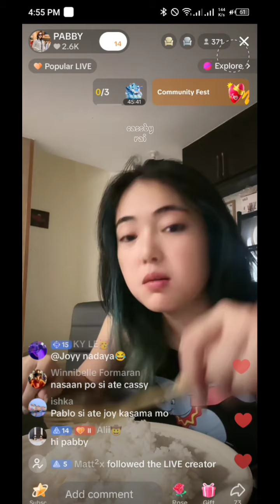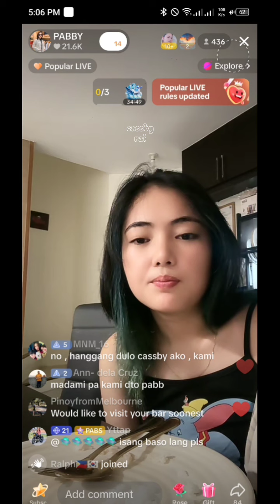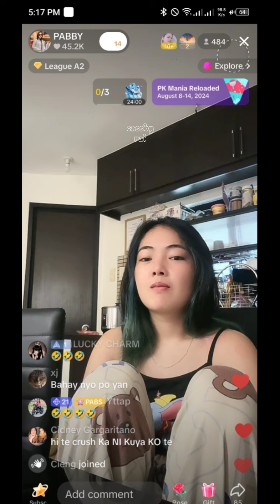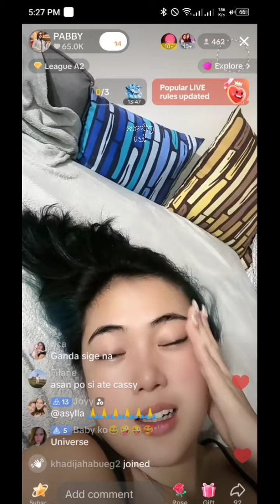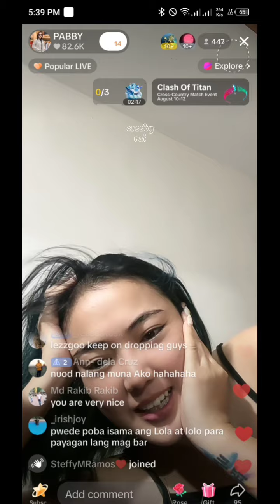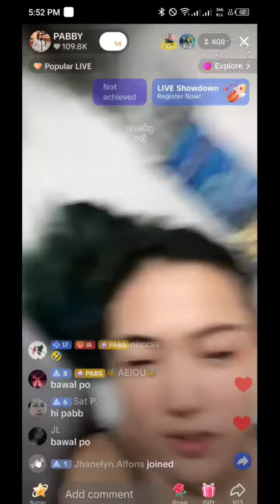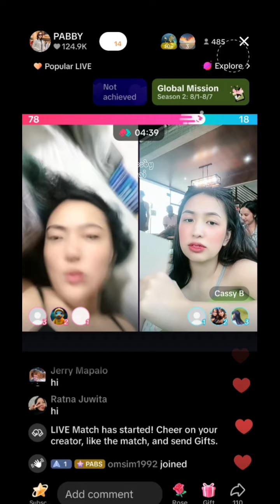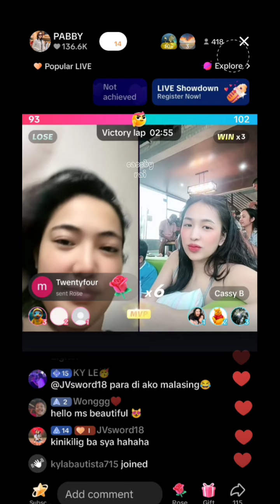PABBY AFTERNOON TIKTOK LIVE | PK | AUG. 11, 2024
VISIT CASSBYSHOP ( SHOPEE )

👉 therealcassyb
👉 pabby26

👉 Cassy B
👉 Princess Aguas Bartolome
👉 PABBY
👉pabbydumpy